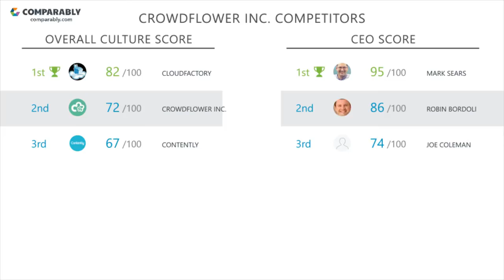CrowdFlower Inc.'s CEO and Office Environment - Q1 2019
Check out how CrowdFlower Inc.'s Company Culture was rated by employees on Comparably
What do employees think of CrowdFlower Inc.'s company culture?
CrowdFlower Inc.'s culture is rated C+ (72/100) based on 97 ratings.
Employees gave Robin Bordoli, CrowdFlower Inc.'s CEO, an A+ (86/100), putting Robin Bordoli in the Top 5% in the country.